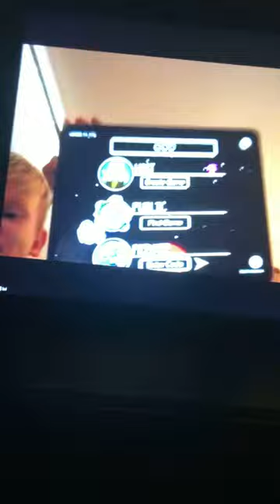No topic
Y